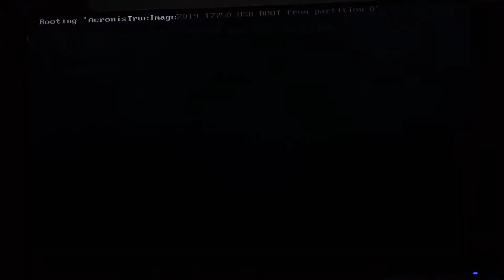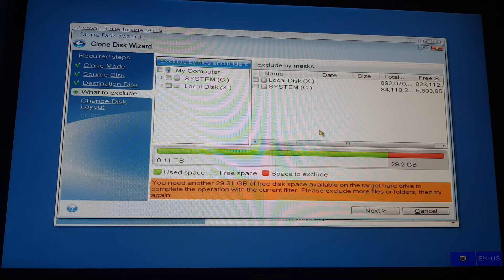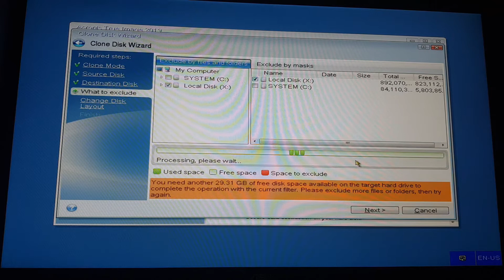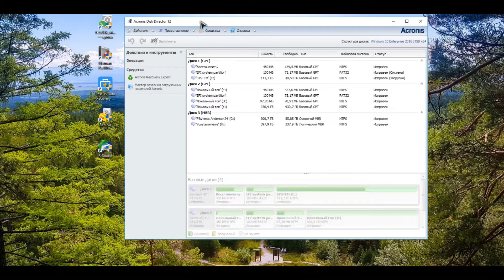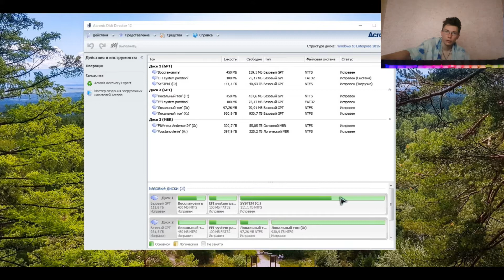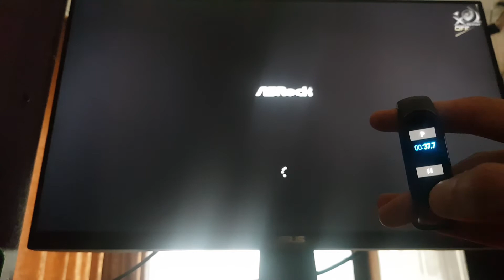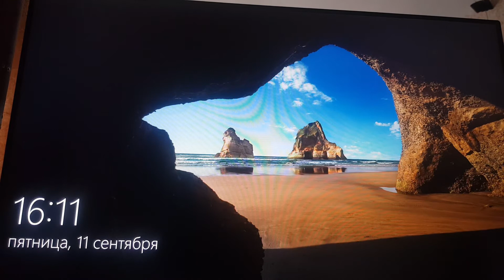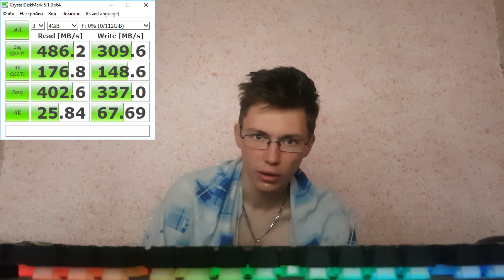Переход с HDD на SSD (part 2/3)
Перенос системного раздела на ssd в загрузочном режиме, проверка дисков, тесты скорости и загрузки системы с hdd\ssd.
Acronis Disk Director v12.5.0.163 Windows version
AcronisTrueImage 2019 v17750 USB BOOT version